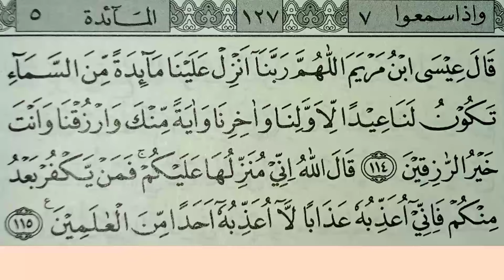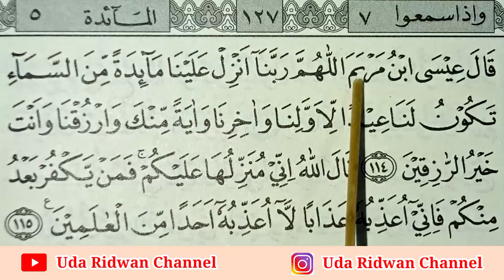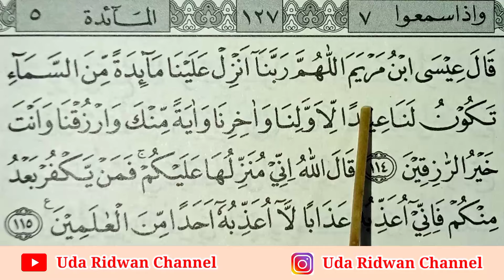Dilarang Baca "LA", Wajib Dibaca Taghlizh, Cara Baca Surat al-Maidah Ayat 114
Dilarang "LA", Wajib Dibaca Taghlizh, Cara Baca Surat al-Maidah Ayat 114

waqaf waqaf
belajar belajar
ilmutajwidpemula ilmu tajwid pemula
viral
trending
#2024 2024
al-quran al-quran